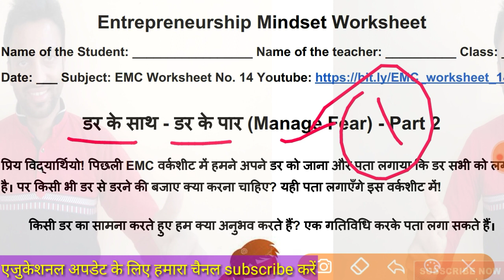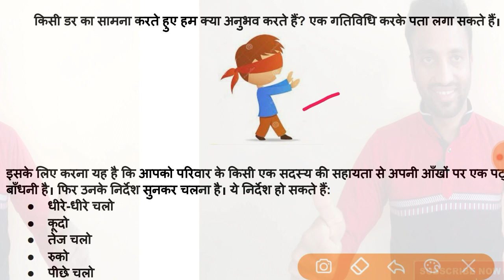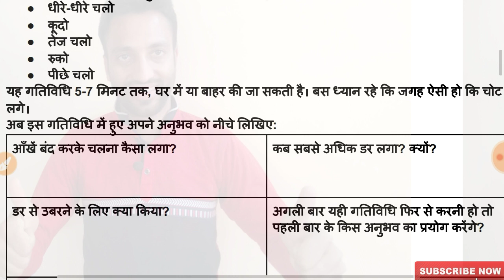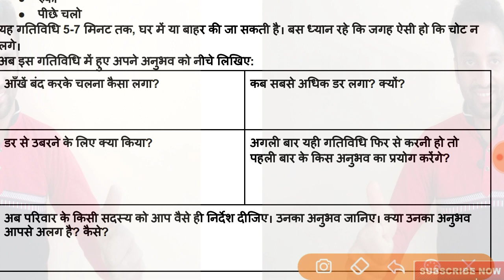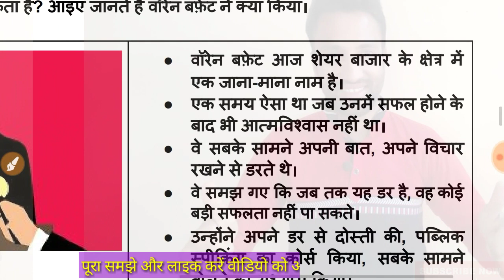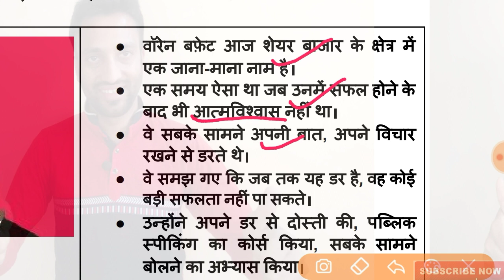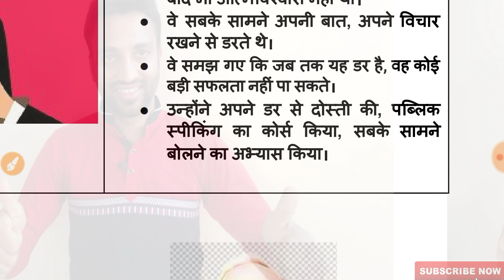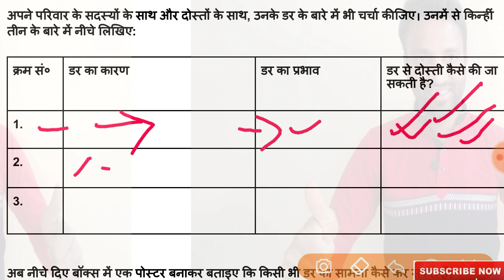EMC_worksheet_14 class_9_12 Manage_Fear EMC_गतिविधि डर_के_साथ_डर_के_पार_पार्ट_2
प्यारे बच्चों & टीचर्स इस वीडियो में आपके लिए हिंदी कार्यपत्रक 13 है, तो आप इस वीडियो को पूरा ध्यान से देखे  और समझे। धन्यवाद

EMC गतिविधि डर के पार के प्यारा नजारा बच्चों द्वारा अभिनय  लिंक पर क्लिक करके देखे👇🏻